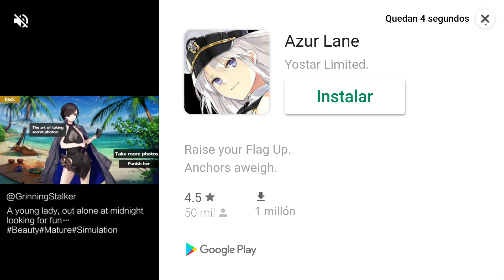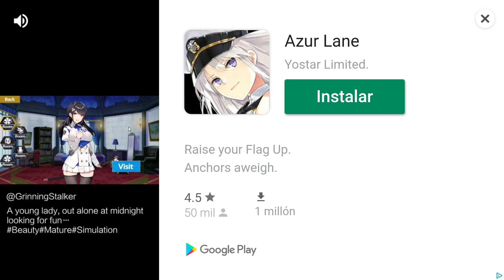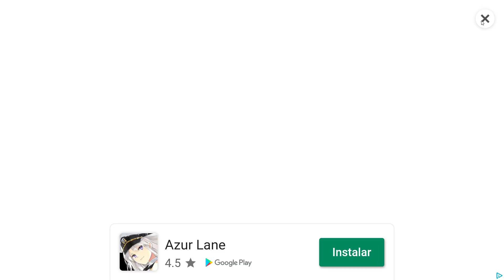Monster Super League - cap.32